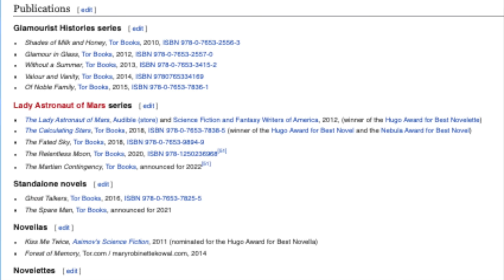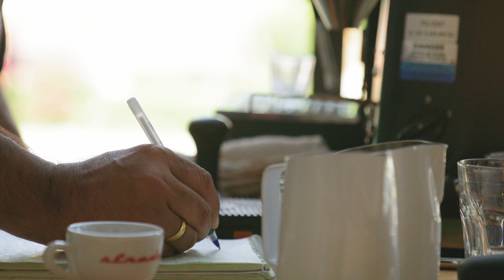A Chat W/ Mary Robinette Kowal!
I had the absolute delight of sitting down with Mary Robinette Kowal to talk about her work and colaborating with Brandon Sanderson.
The Original

The Calculating Stars